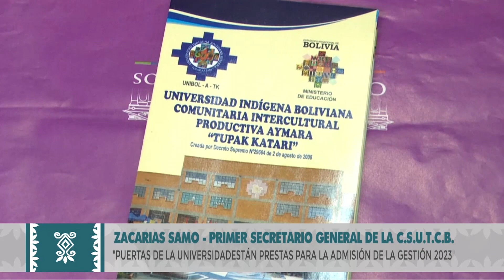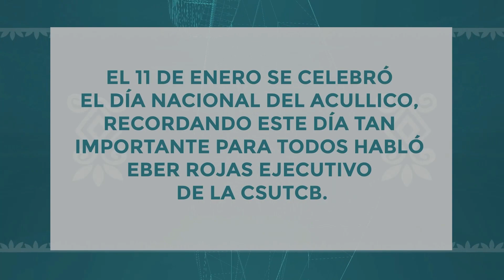🔴| Nuestra Voz (16.01.2023)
EnDirecto 🔴| Lunes, 16 de enero
Inicia NuerstraVoz por BoliviaTv, un programa para conversar con las organizaciones sociales.